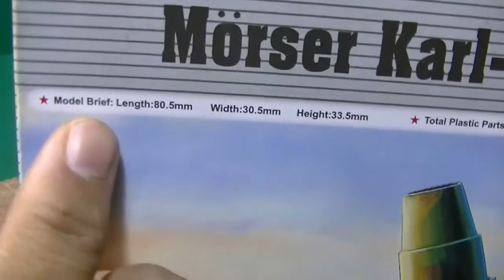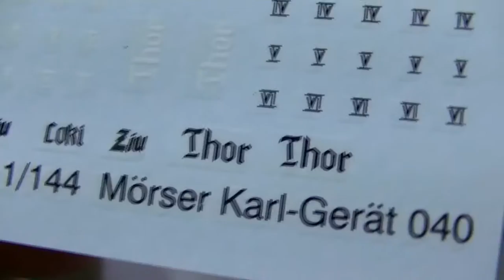034: Trumpeter 1/144 German Morser Karl Gerat 040 - Parts1 Built by sall m y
Trumpeter 1/144 German Morser Karl Gerat 040 part 1
Its a long time since I last built my armor kit. Although I am somewhat comfortable with the painting side, weathering has been a miss for the last few armor kit I did.Time for some another try . Something easy and not so expensive kit in my stash.

All modeling photo and video related own  by sall m y